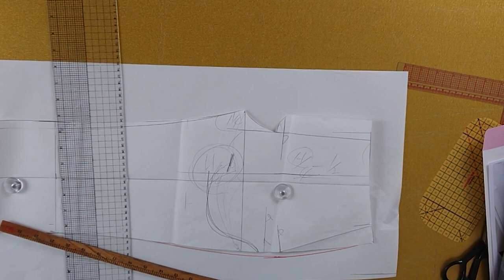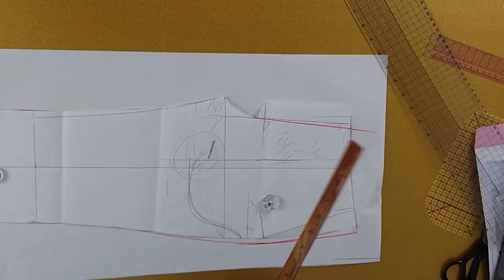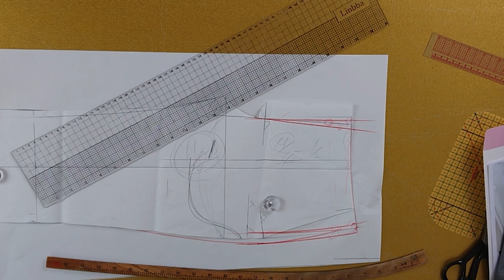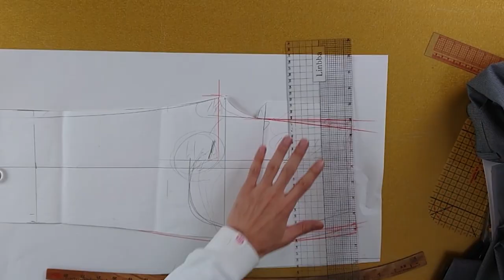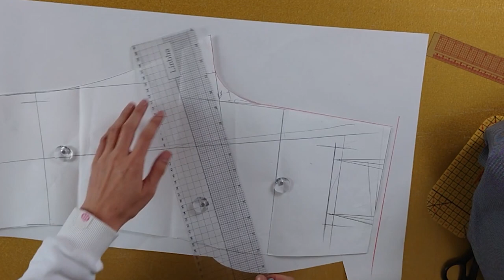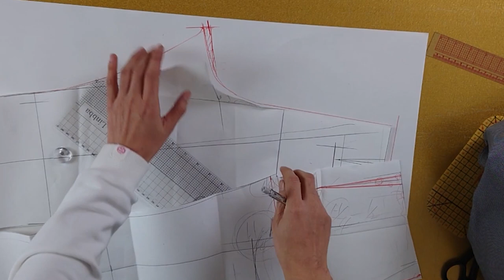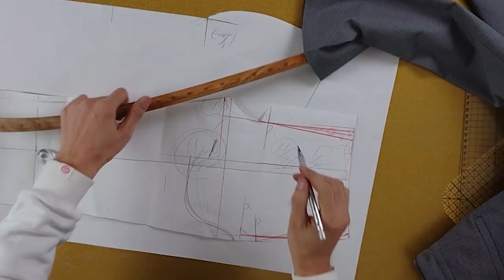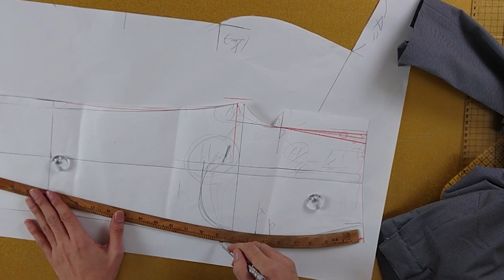[옷만들기의정석 50화 / 세미와이드핏 바지 만들기&패턴수정하기 /자막녀 착용샷 후기!!!!!]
[EGGMOD]
이번 디자인은 착용했을때
바지가 너무 편했어요!

원단만 신축성이 있으면서
구김이 없는 원단으로 사용하면
정말 봄에 요거 하나로 바지 유용하게
입을거같아요!
배도 잡아주고! 너무 맘에드는 디자인이예요!

적극추천!